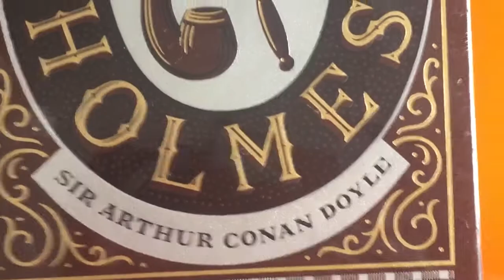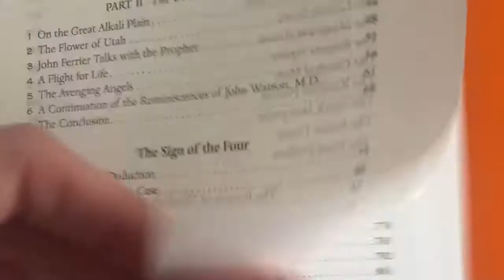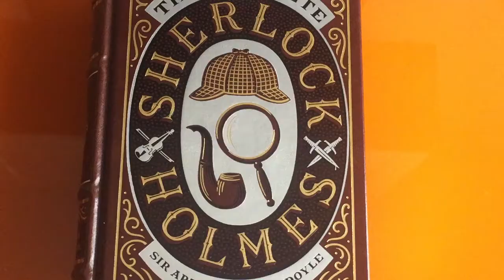The Complete Sherlock Holmes (B&N Leatherbound - New edition) Unboxing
I uploaded this video because I've only seen unboxings of the first version which was published in 2009.